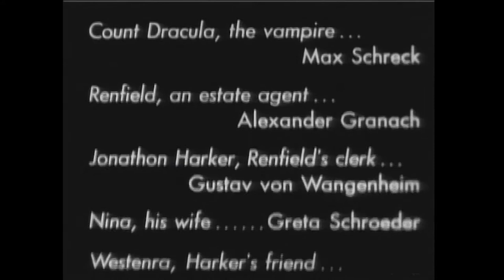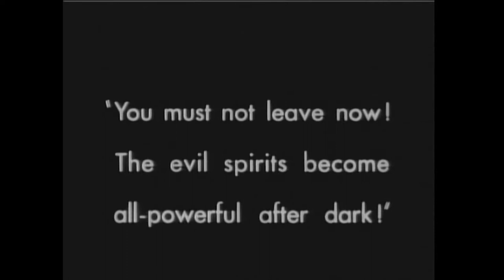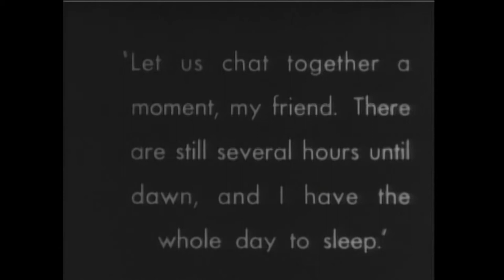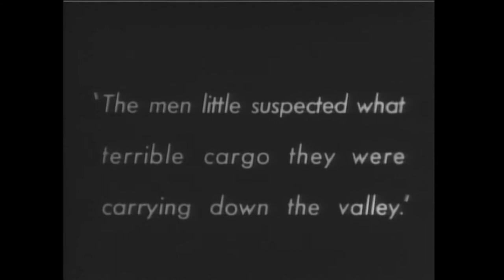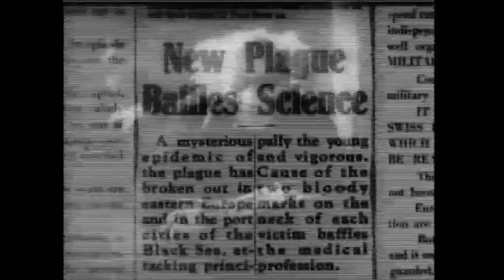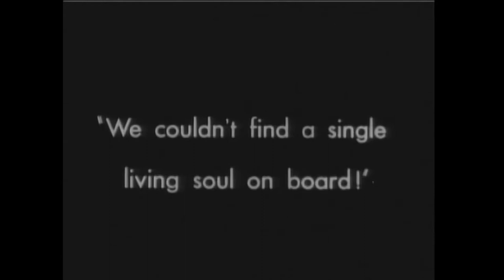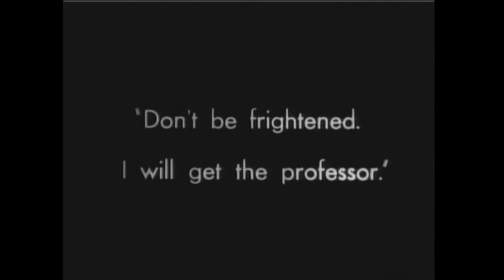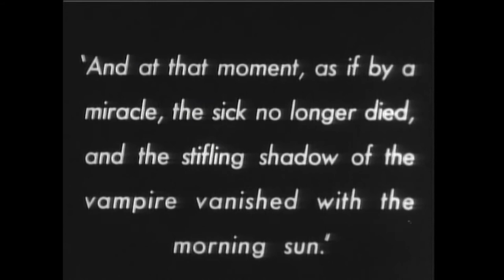Nosferatu in Nights of Horror [10.9.20]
In this highly influential silent horror film, the mysterious Count Orlok (Max Schreck) summons Thomas Hutter (Gustav von Wangenheim) to his remote Transylvanian castle in the mountains. The eerie Orlok seeks to buy a house near Hutter and his wife, Ellen (Greta Schroeder). After Orlok reveals his vampire nature, Hutter struggles to escape the castle, knowing that Ellen is in grave danger. Meanwhile Orlok's servant, Knock (Alexander Granach), prepares for his master to arrive at his new home.